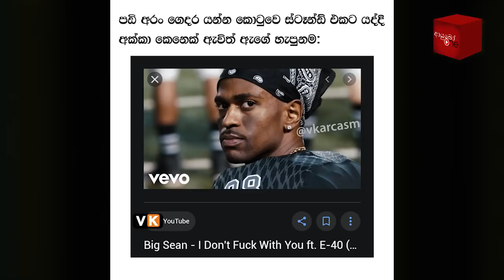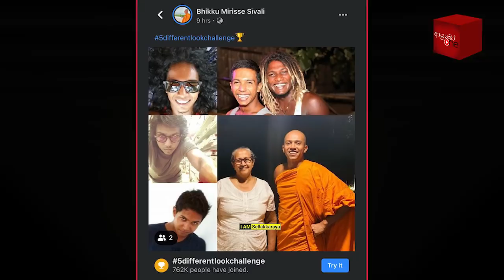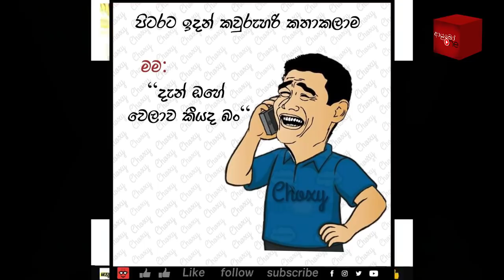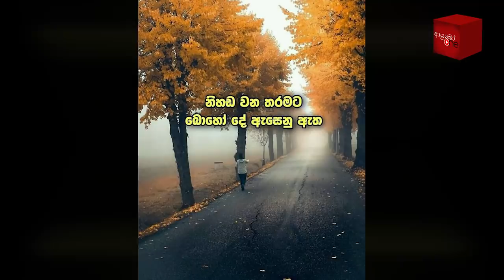Bukiye Rasa Katha | Funny Fb Memes Sinhala | 2020 - 11 - 15 [ i ]